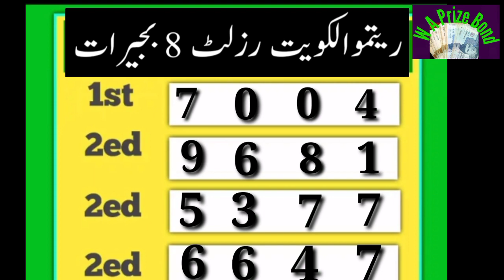Ritmu Al Kuwait Lottery 8PM Today 20-03-2022 Full Result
In this video you will see Ritmu Al Kuwait Lottery 8PM Today 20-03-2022 Full Result